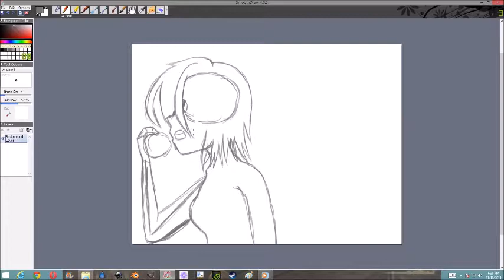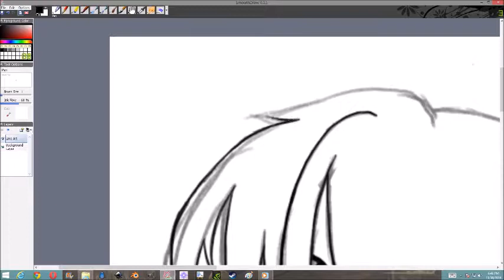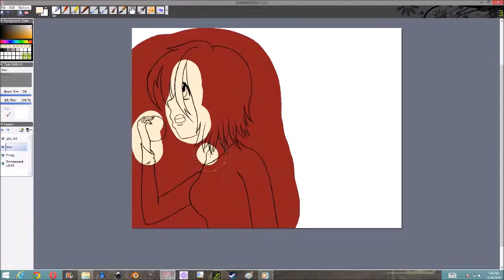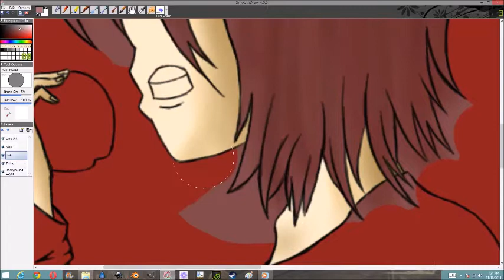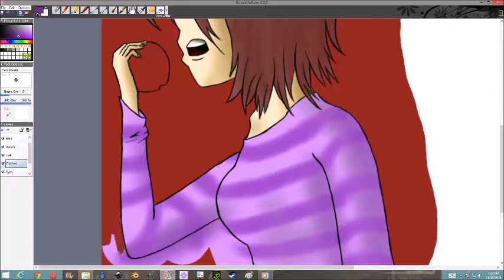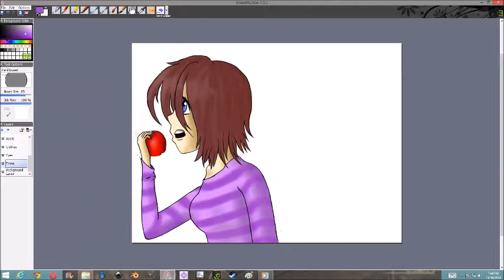Anime Girl Eating Apples Speedpaint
I own the character and the drawing

So here's a random picture of a girl that looks somewhat like me, eating an apple. Now I want an apple. No, not really. But I would like some candy! Man, I need to learn some better health habits. Bye bye!